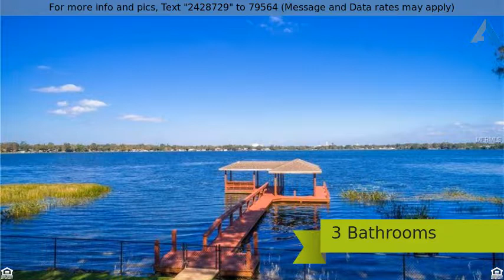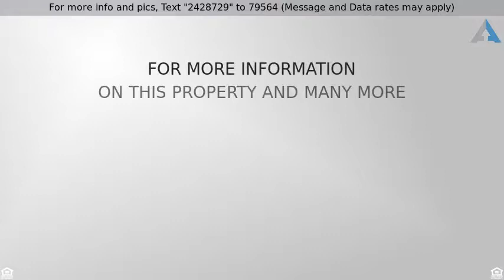Priced at $425,000 - 1535 S LAKE SHIPP DRIVE, WINTER HAVEN, FL 33880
Single Family Home - WINTER HAVEN, FL

Immaculate Lake Front Home on Winter Havenâ€™s Chain of Lakes. Spacious great room plan provides; Large entry foyer, living/dining room, family room, laundry room plus 4 bedrooms and 3 bathrooms (2655ft). Tall specialty ceilings with trim throughout. Ceramic tile with carpet in bedrooms. New blinds and crown molding. Living room has brick fireplace and French doors to lanai. Kitchen has custom cabinets with granite counter tops and breakfast bar, new stainless appliances. Master suite has garden tub and dual vanities and walk in closets. All secondary bedrooms have walk in closets. Home has been completely remodeled to include; Insulated exterior walls, freshly painted interior and exterior. New electrical and plumbing in 2000 as well as double paned insulated windows, doors and new septic system. Roof and both A/C units have been updated. In 2017; 2 new heat pumps, master bathroom remodeled, new stainless appliances, upgraded fans, faucets and fixtures. New ceramic tile flooring with slate and carpet in bedrooms. Spacious parking pad and circle driveway and fenced back yard. Landscaped with mature Oak trees. Screen enclosed paved lanai with outdoor fans. Situated on .54 acre lot with 85 Ft frontage on Lake Shipp with covered boat dock.